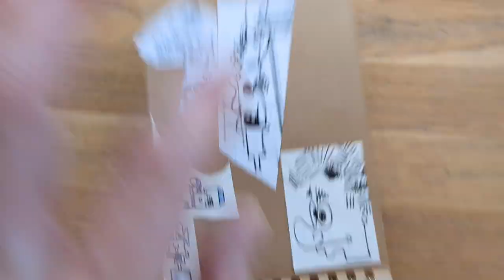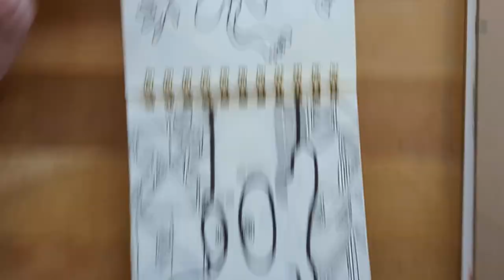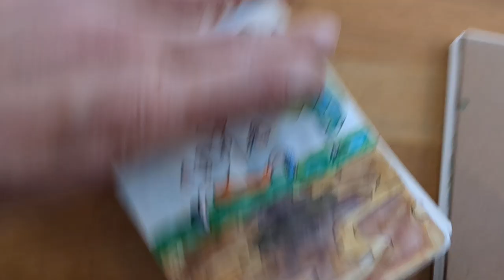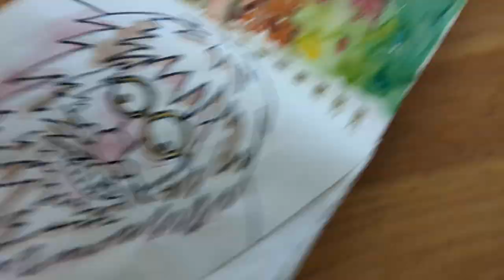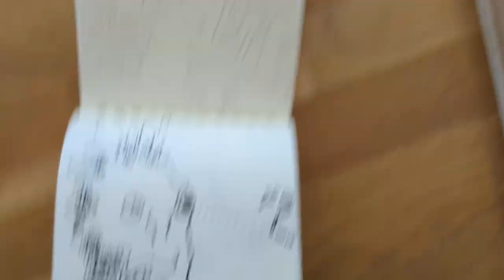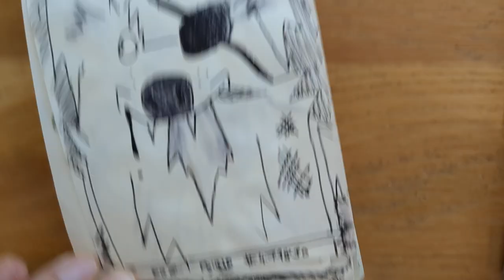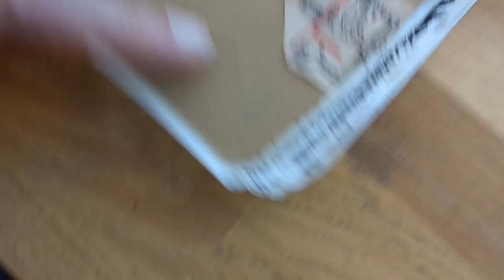sketchpad 06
sketchbook tour